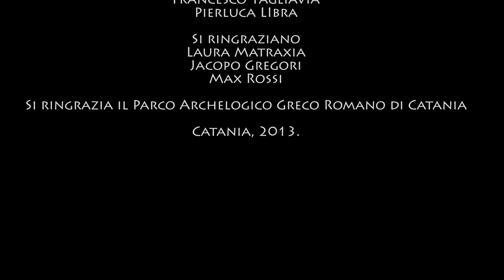The Man without head - A short film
Un uomo vede una statua senza testa in una strada, ricordando di averla già vista da bambino. In quel momento comincia un viaggio per ritrovare la sua innocenza...

Credits:
Written, edited and directed from Lorenzo Mannino:
Con Orazio Mannino, Francesco Nicolosi, Carolina Pappalardo.
Musiche originali composte da Danilo Randazzo:
Mastering Audio: Stilo Hertz
Catania, 2013.